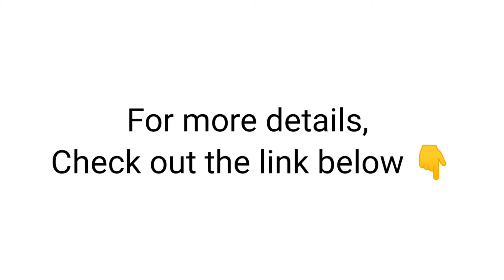DIY MAYONNAISE HAIR MASK | FOR SHINY STRONG HAIR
About sofiabulous:
Hi everyone! This is Sofia, a mom,interior designer, homemaker and so much more. I love books, movies, TV shows, music, cooking, DIYs. This VLog is about everything under the sun that is worth sharing and watching. Recipes with which everyone can relate to and more simplified versions. sharing thoughts on relationships&motherhood from my personal experience. Do-It-Yourselves to be creative recycle and budget friendly. Design&home related vlogs to improve a way of life&lifestyle.